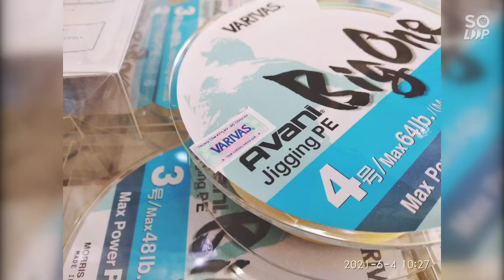Dây Câu Varivas Avani Jigging Max Power PE [Big One] - 300m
🌻🌻 Dây Varivas Avani Jigging Max Power PE [Big One]🌻🌻

💥 Model: Avani Jigging Max Power PE [Big One]
☘️ Size: #3.0; Chịu tải: 48lb;
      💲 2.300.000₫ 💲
☘️ Size: #4.0; Chịu tải: 64lb
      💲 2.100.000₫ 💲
☘️ Dài: 300m
☘️ Dây có 8 lõi
☘️ Màu: nhiều màu (10m x 5 màu)